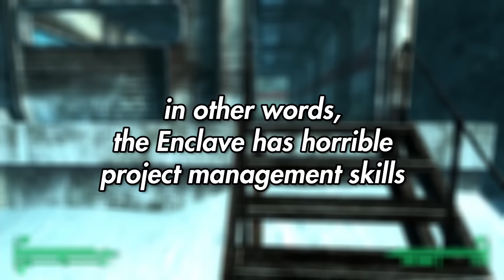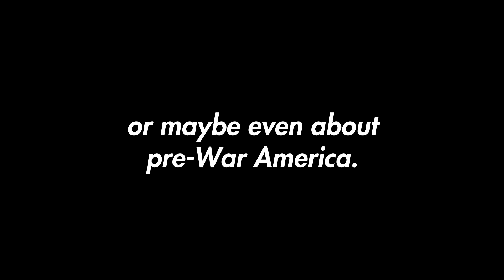5 Common Misconceptions About The Enclave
While the Enclave appears in many of the entries in the Fallout franchise, there is a wee bit of misinformation floating around about them. Today, I explain five common misconceptions surrounding the remnants of Fallout's United States government.

It should be noted that these misconceptions are just things I've read online lately in forums. If you know this already, then no sweat, you're a lore fiend!

Cheers!